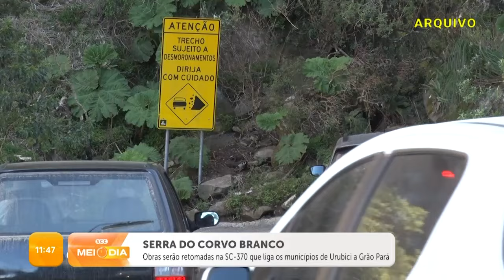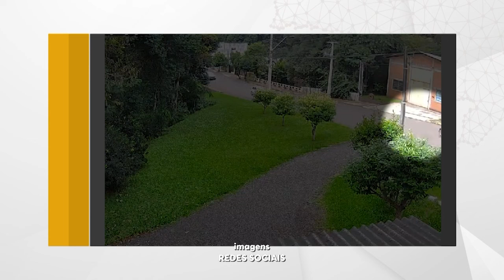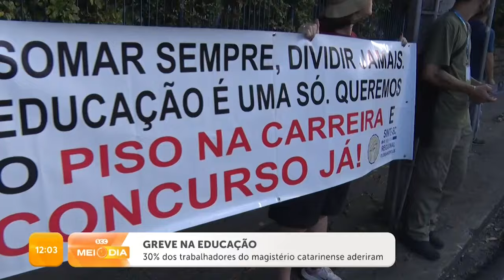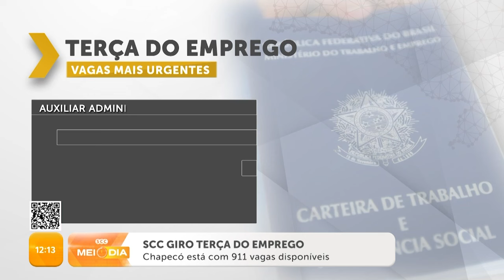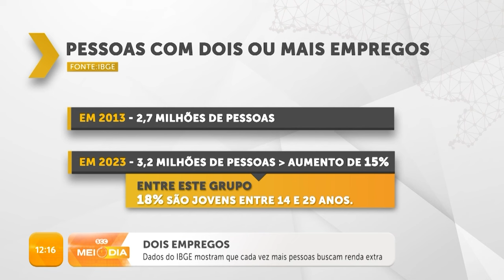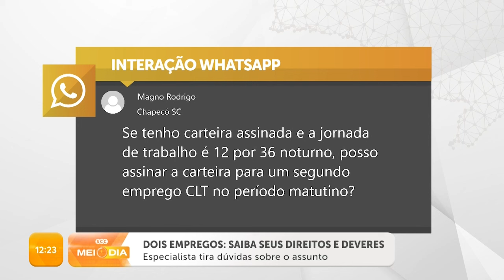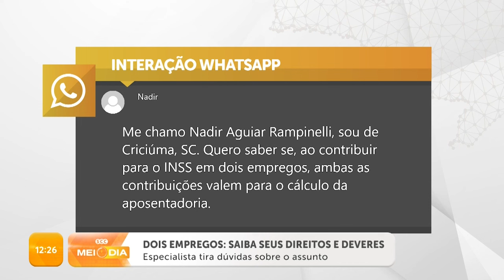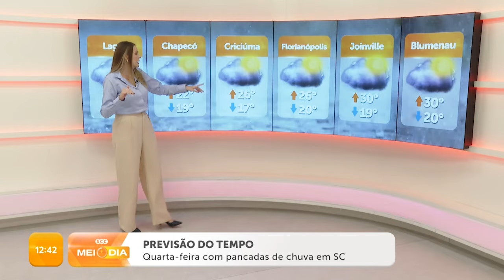Confira edição completa do SCC Meio-Dia | 23/04/2024